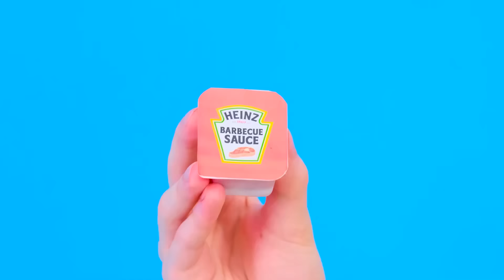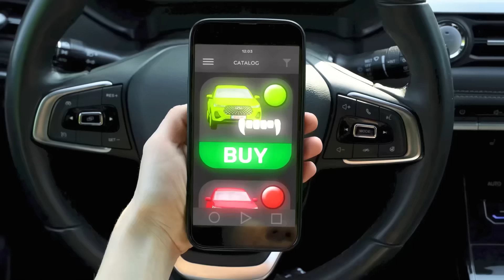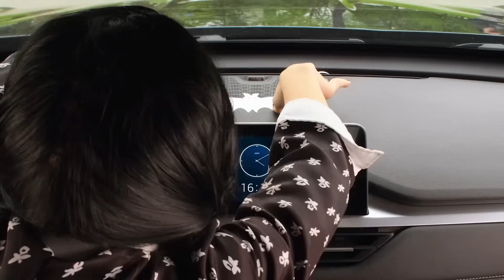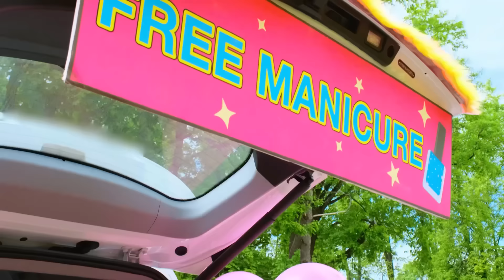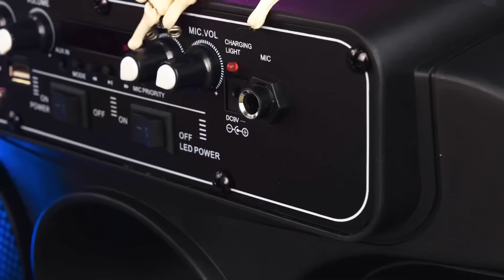Кто Лучше Нарисует Предмет, Получит Его | Эпичная Битва c Едой от 4Teen Challenge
Любите рисовать? Тогда смотрите наш новый челлендж!